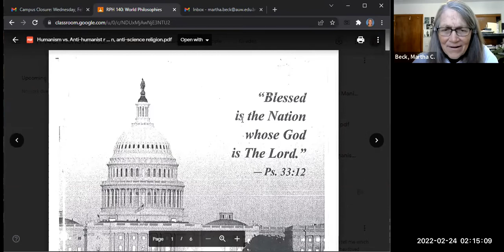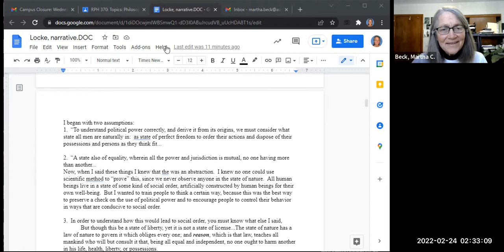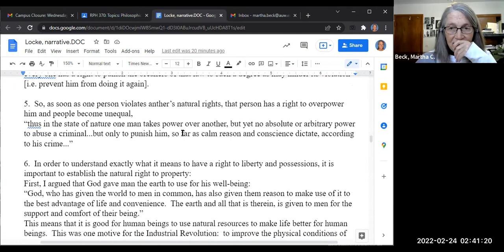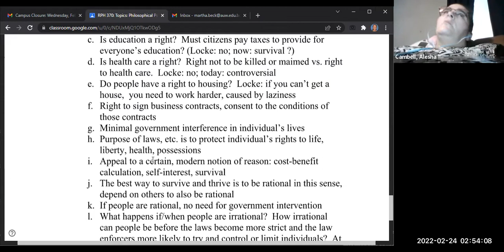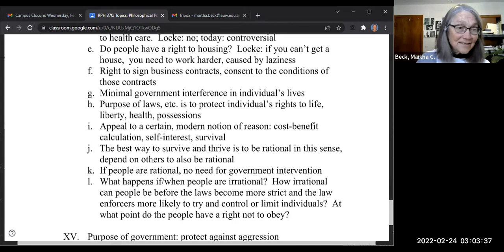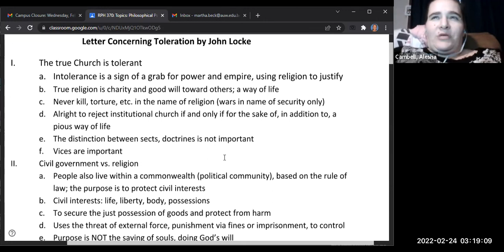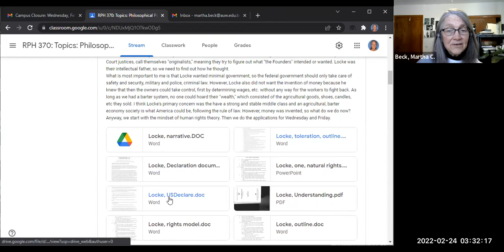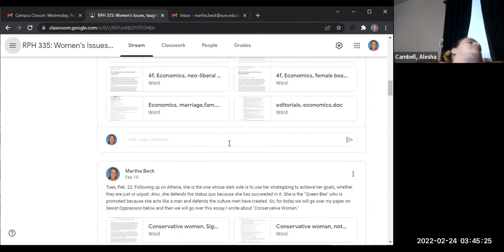Spring 2022 Philosophical Psychology Class #13: Locke applications, US founders, Declaration